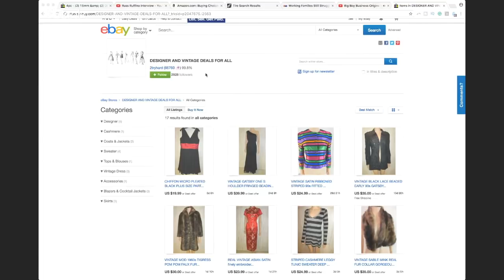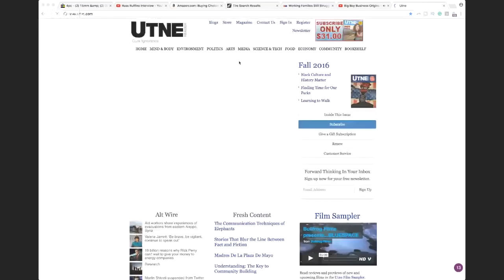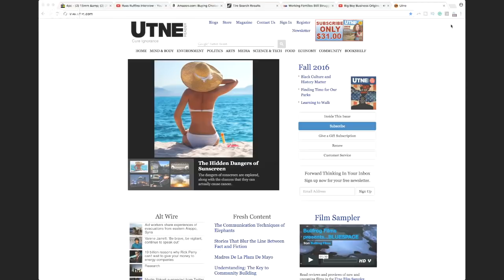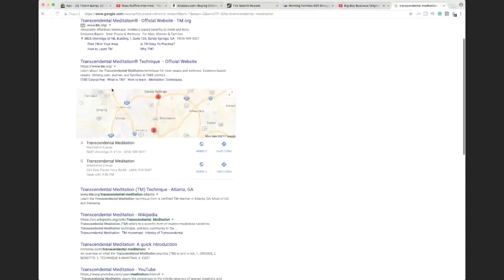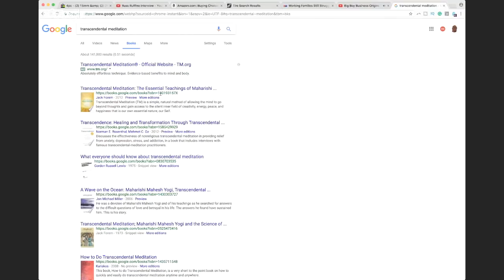Failure is one Great way to START a BUSINESS - Big Boy Business Tactics